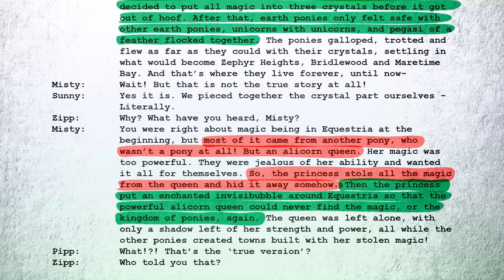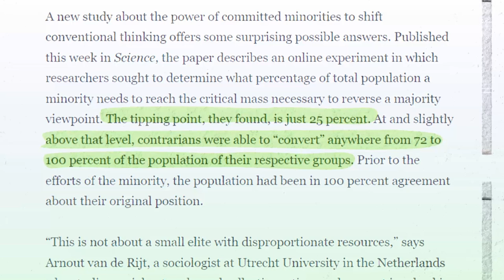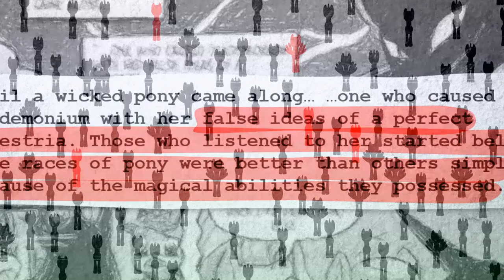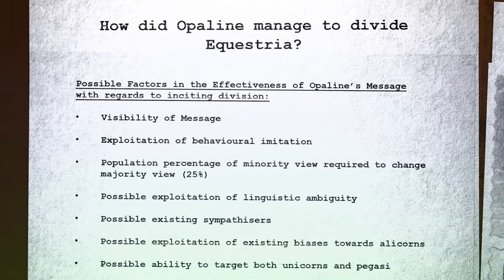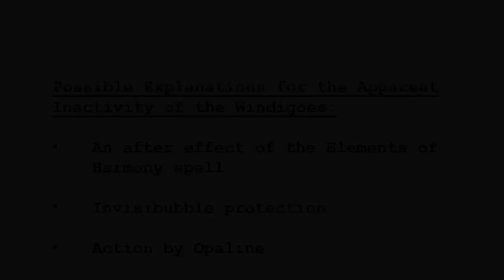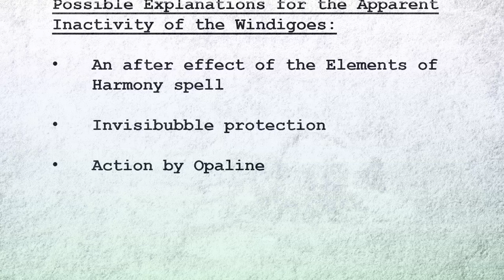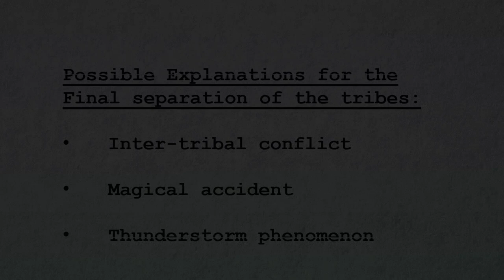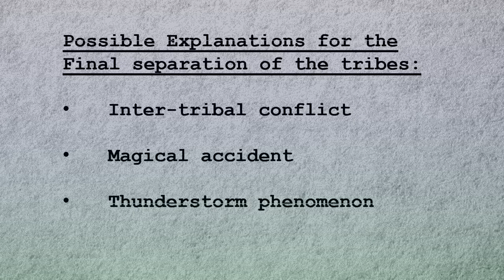ECS Files: The Great Division: How Did It Happen? (w/@LightningStripe25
A somewhat speculative follow-up analysis on what we know regarding the history of Equestria between the end of generation 4 and the beginning of generation 5 based on real-world info and the limited knowledge available.

Chapters:
0:00 Intro
1:39 How did Opaline divide Equestria?
5:14 Why didn’t the Windigoes interfere?
6:34 Why did Twilight’s plan fail?
8:07 Outro

Scientific American - The 25% Revolution—How Big Does a Minority Have to Be to Reshape Society? By David Noonan on June 8, 2018
The Neighbourhood Contact Hypothesis: Evidence from the Multicity Study of Urban Inequality by
Keith R. Ihlanfeldt and Benjamin P. Scafidi: